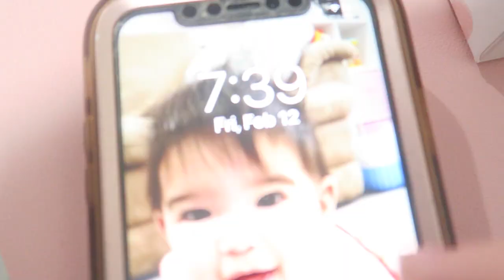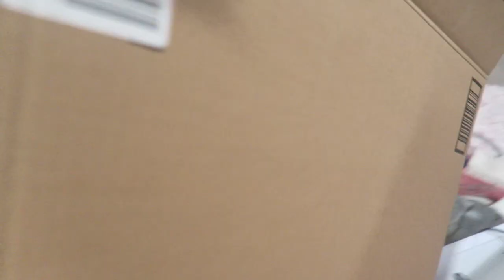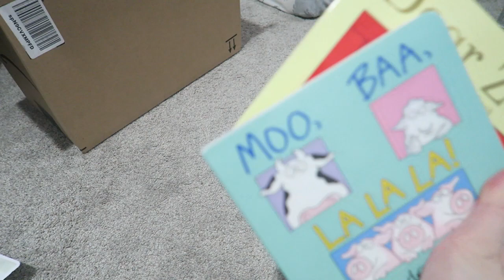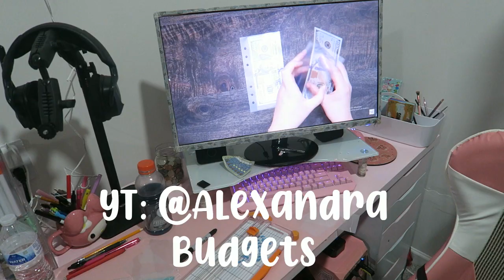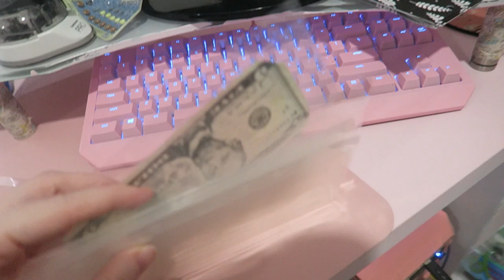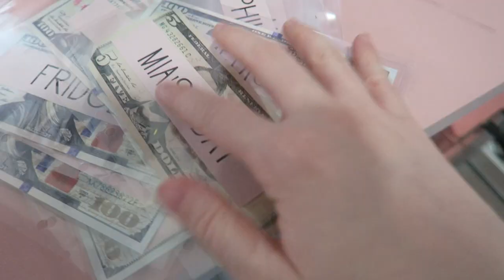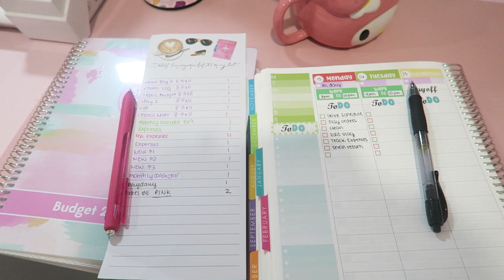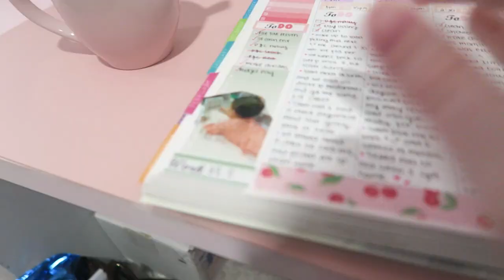🌸 MAKING MY OWN CLEAR CASH ENVELOPES | VLOG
❀ This one is a pretty different weekly vlog since I rarely showed Mia and I was just too focused on making my own clear cash envelopes for my sinking funds and my potential sinking funds. But I LOVE making these envelopes, it relieved some stress and I'm all for it. So I might just keep making them when I feel like I'm too stressed.

How has your week been?

❀ BUDGETING SUPPLIES ❀
- Rilakkuma Wallet
- Pink Cash Binder
- Zipper Poch Envelopes
- 1K Slips
- 100 Envelope Tracker
- BUDETING STICKERS, CASH BREAKDOWN CARDS, PIGGY LABELS, AND PIGGY LAMINATED TRACKERS ARE FROM MY SHOP-